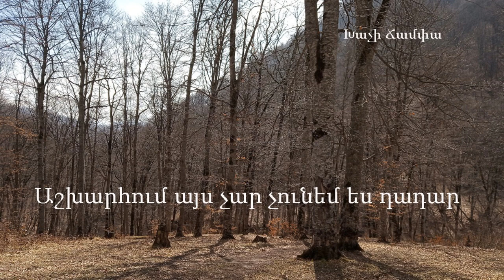Աշխարհում այս չար չունեմ ես դադար / Արմինե Հովհաննիսյան - Հոգևոր երգ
Խաչի Ճամփա

1.Աշխարհում այս չար չունեմ ես դադար,
Քեզ եմ ես փնտրում,Հիսո՛ւս,իմ Արքա:
Արցունքն աչքերիս Քեզ եմ որոնում,
Քո անուշ ձայնը լսել եմ ուզում:
  Ուզում եմ ասել սրտիս վիշտն այսօր,
  Որ չունեմ դադար աշխարհում մոլոր,
  Քեզ եմ ես փնտրում,անվերջ որոնում,
2.Ես մի նավակ եմ ծովում հայտնված,
Փոթորկված քամուց դես ու դեն գցված,
Խնդրում եմ, Հիսո՛ւս,օգնիր ափ հասնեմ,
Կես ճանապարհին հանկարծ չսուզվեմ:
  -Քեզ հետ եմ,որդի՛ս,քեզ չեմ թողնի Ես,
  Բոլոր սուրբերի Հայրն եմ,դու գիտես,
  Որդուս եմ տվել ու չեմ խնայել,
  Երբեք ու երբեք մենակ չեմ թողել: